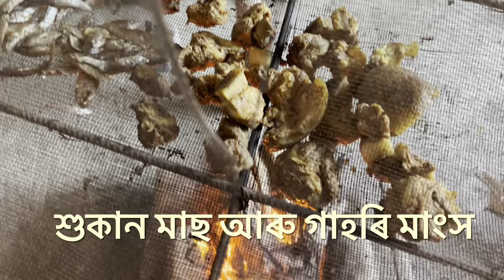থলুৱা ৰন্ধন থলুৱা সোৱাদ | ভাপত দিয়া গাহৰি তেল আৰু লাইশাক | Ethnic Recipe | It’s My Favourite